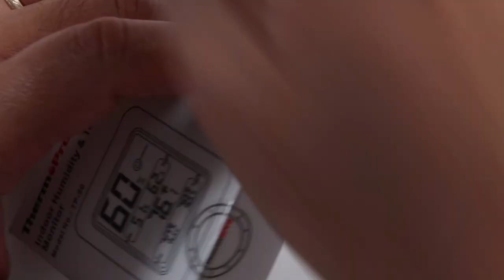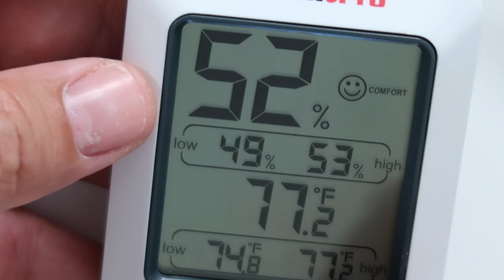Termometro ThermoPro TP50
Para Monitorial la temperatura y la humedad dentro de tu hogar.
LO RECOMIENDO